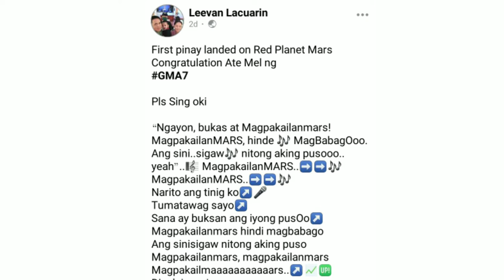First pinay landed on mars - Mel Tiangco went viral on facebook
First pinay landed on mars - Mel Tiangco went viral memes on facebook